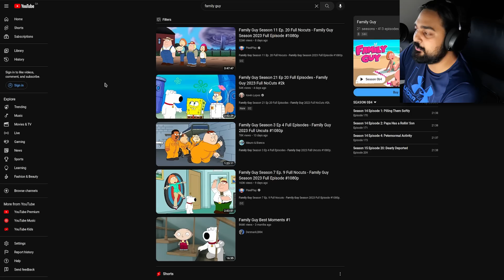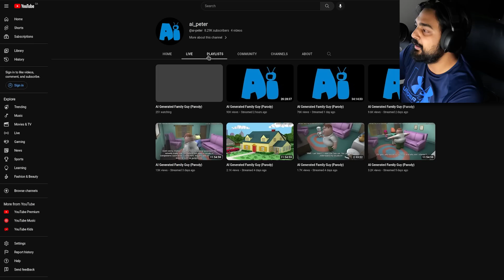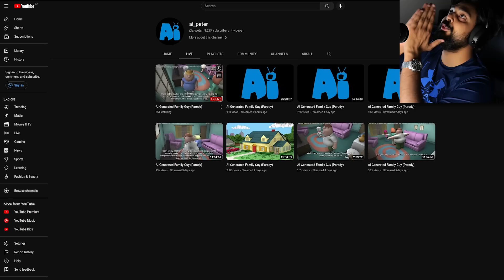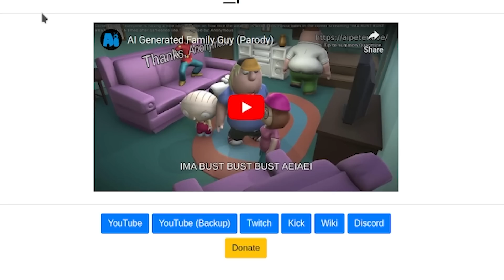Stop Putting Me In Family Guy AI...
Hello guys and gals, it's me Mutahar again! This time we take a look at the world of Family Guy but generated entirely through AI. With the popularity of so many infinitely generated television shows it makes perfect sense to have Family Guy with it's cutaway humor. That said the AI has decided to put me into a number of it's content and the results are pretty funny.